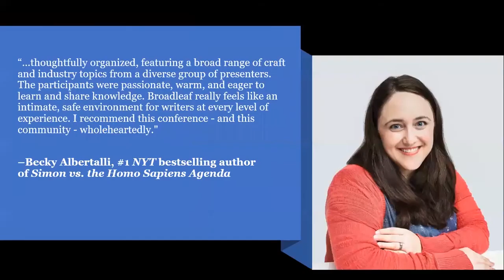5th Annual Broadleaf Writers Conference (Trailer #1)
The 5th Annual Broadleaf Writers Conference (Online Only) is coming October 17-18! Join us for two full days of online fun and education as we come together again as a community! Registration is open (with a special lower 2020 rate!) and our schedule of panels and workshops is available to review! Pitch and mentoring sessions are filling up fast, so register today!

for more information or to register!